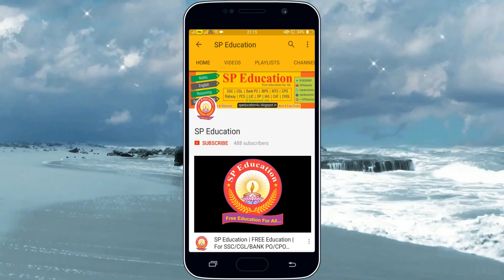SP Education | FREE Education | For SSC/CGL/BANK PO/CPO/LDC/CHSL/CSAT- MATHS- REASONING- ENGLISH- GS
ssc
exam
ssc cgl
cgl math
important trick ssc
ssc maths important tricks
how to prepare for ssc cgl 2018
ssc exam preparation videos in hindi
maths, shortcuts, tricks, best trick, short trick
bank po
reasoning
ssc reasoning trick
bank po reasoning trick
sbi po reasoning trick
how to solve
SP Education
Problems Shortcuts and Best Trick for SSC CGL BANK PO CPO
SSC CGL Maths Tricks in Hindi
SSC CGL maths Questions
SSC CGL  maths Questions in hindi
SSC CGL Exam Preparation Math in Hindi
SSC CGL, IBPS PO, SBI PO, CAT, BANK PO Maths

►► Education is Universal Right. Education should available for all. It should not be made the domain of a privileged few.
► In today’s India student’s life has become very difficult because of all the various expenses involved in acquiring education.
► Students from poor family background could not afford this expensive education. In that circumstances, to make it possible and more affordable for every student to acquire education,- “SP Education” , a platform in YouTube where students from all over India can get free and quality education, starts its 1st step aiming to help the students especially form poor family background.

► “SP Education” which is a platform in YouTube where students from all over India can get free tuition and quality education for both academic and competitive exam purpose.
► “SP Education” where education is free for all students will cover the syllabus of both academic and competitive study in details and topic wise.

►►► Free Tuition Classes For (Academic Study) :
► CBSE, Class 9 - Class 12.
►► Subjects:
► Physics
► Chemistry
► Mathematics
► Biology
► Science
► Social Science

►►► Free Tuition Classes For (Competitive Stydy) :

►UPSC, IAS, CIVIL SERVICE, SSC, SSC CGL, BANK, BANK PO, SBI PO, SSC CPO, CHSL, MTS, IBPS, RAILWAY, UPSI, CSAT, CAT, DELHI POLICE, UP POLICE, State Govt. Jobs.

► ►► SUBJECTS :

► MATHEMATICS
► ENGLISH
► REASONING
► GENERAL STUDY